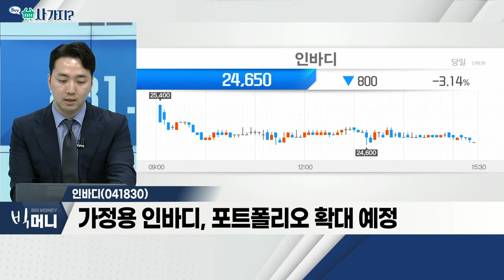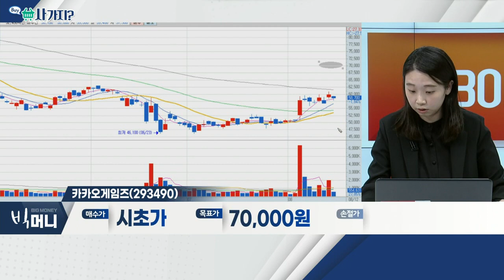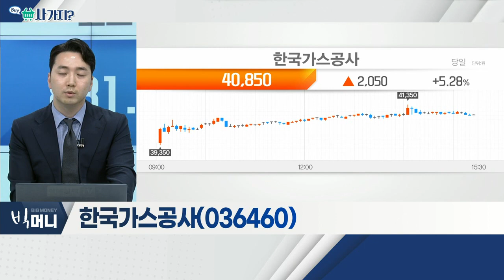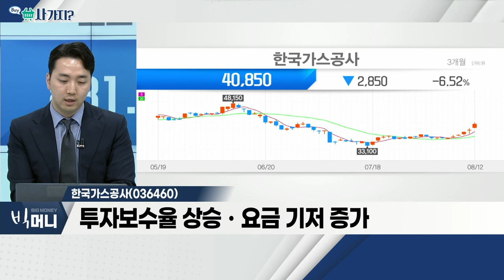인바디(041830), 카카오게임즈(293490), 한국가스공사(036460)_사가지 (20220812)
인바디(041830)
- 3연속 사상 최대 분기 실적 경신
- 가정용 인바디, 포트폴리오 확대 예정
- 체성분 분석 시장, 글로벌 침투율 30% 불과

- 제3자 배정 유상증자 결정
- '라이온하트'와 파트너십 강화 목적
- 올해 2분기 역대 실적 기록
- '우마무스메' 호조, 3분기까지 지속 전망

- 원자재값 조정에도 해외사업 이익 긍정적
- 투자보수율 상승ㆍ요금 기저 증가
- PBR 0.4배 수준… 여전히 '매력적' 주가